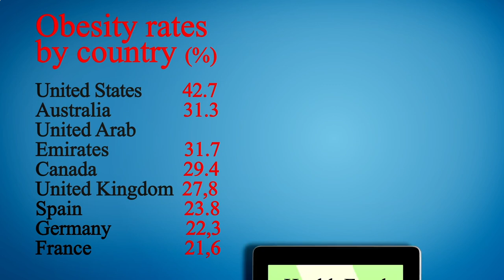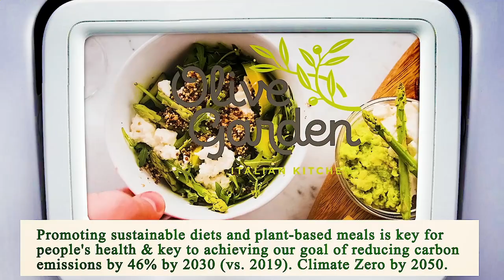Nearest Restaurants From Me Manhattan 10017 NY, New York County, New York, United States